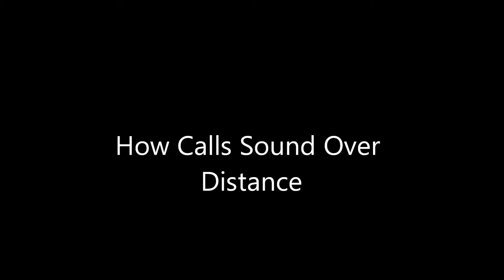How Calls Sound Over Distance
I can always tell it's a goose call.